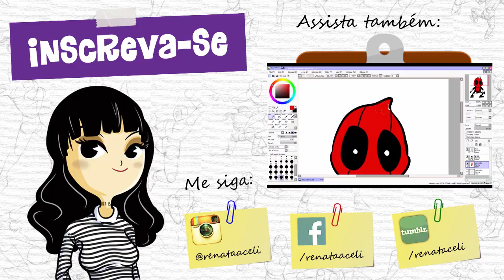MATERIAL CARO FAZ A DIFERENÇA NO DESENHO?